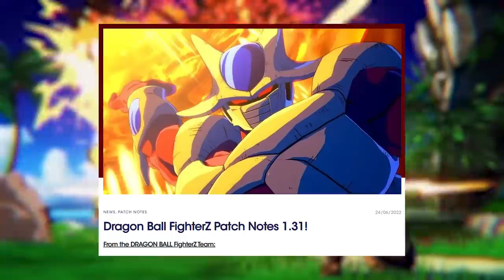Dragonball FighterZ Just Changed Everything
A new balance patch has just hit DBFZ so its safe to say that dragonball fighterZ just changed everything! In this video we play some games with some characters that got some cool buffs!